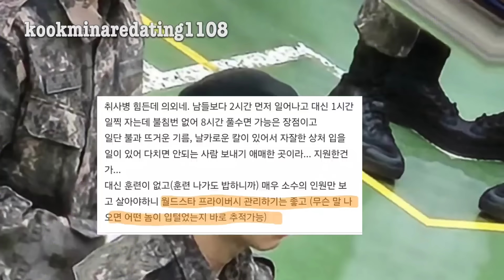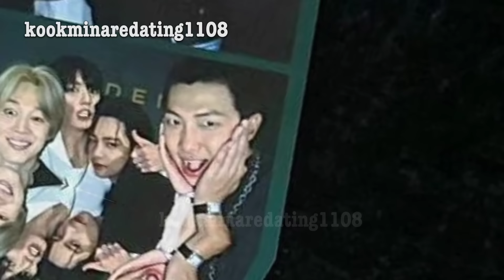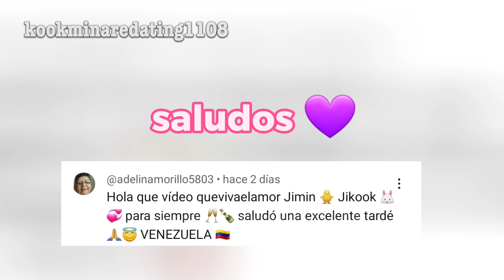Jikook🚨soldado revela que Jungkook duerme solo 😱 ¡ sin Jimin! 😞NUEVAS IMÁGENES del LISTENING PARTY 😍